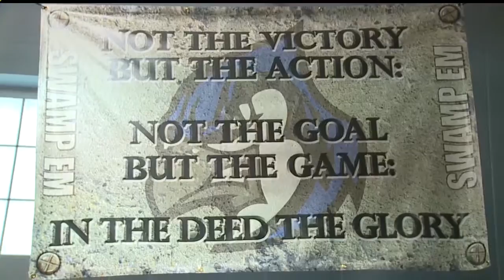2016 Jackson-Milton Football Preview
Wideout Noah Laster caught 52 passes as a junior last season.